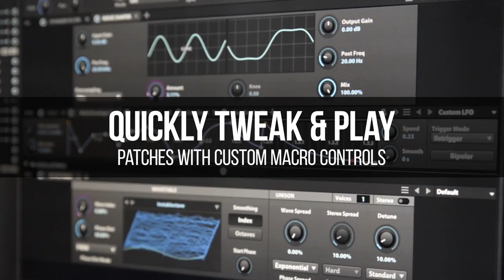UVI Atmospherics for Falcon | Trailer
UVI Atmospherics for Falcon

The Atmospherics expansion for Falcon provides 130 expertly crafted patches delivering mood and texture for any modern musical style. Fill the void with ominous drones, add a delicate harmonic breeze or simply reinforce tracks with subtle gravity.

Find inspiration by quickly previewing and stacking sounds then tweak and perform patches on-the-fly with macro controls or tap into the full potential of Falcon as a sound design platform and make them your own!